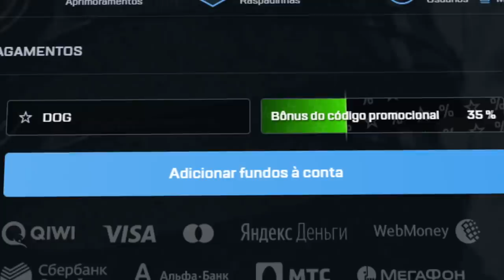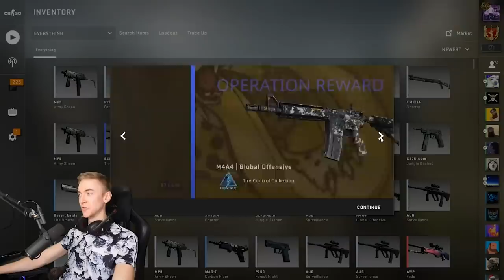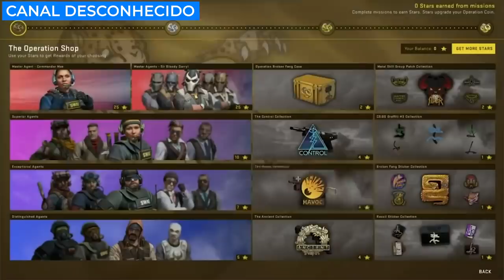Os DROPS mais ABSURDOS da OPERAÇÃO BROKEN FANG no CS:GO (0.00003% de chance)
Veja nesse vídeo os drops mais absurdos e raros da operação Broken Fang no CS:GO com probabilidades baixíssimas